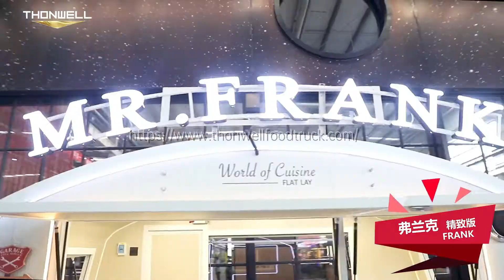FOOD TRUCK -FRANK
If you want to start a food truck business, how much would you be willing to pay for a food truck?